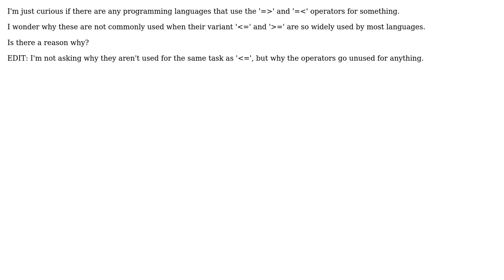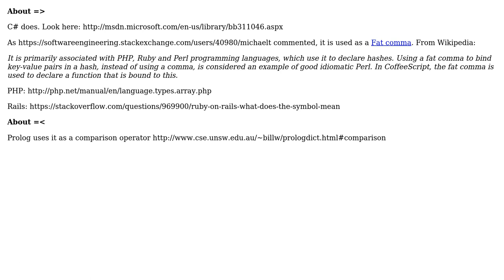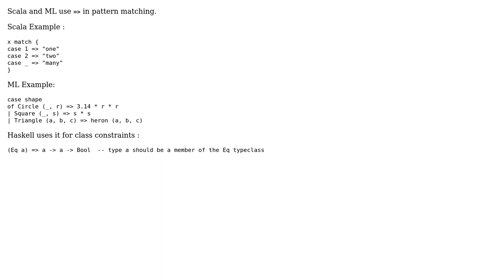Any languages use the '=›' and '=‹' operators? (3 Solutions!!)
Any languages use the '=›' and '=‹' operators?

With thanks & praise to God, and with thanks to the many people who have made this project possible! | Content (except music & images) licensed under CC BY-SA | Music | Images & others | With thanks to user Vitaly Olegovitch user Telastyn user Reactgular user Arshdeep Singh and the Stack Exchange Network Trademarks are property of their respective owners. You are responsible for your own actions.